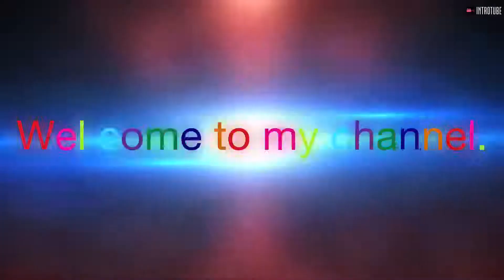Beautiful deepam muggu with flower in the center sankaranthi muggu